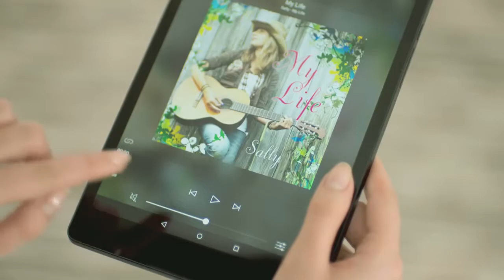Yamaha Restio ISX-18 / ISX-80 Bookshelf Speaker